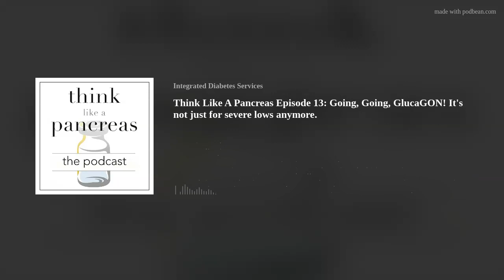Think Like A Pancreas Episode 13: Going, Going, GlucaGON! It's not just for severe lows anymore.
Host Gary Scheiner MS, CDCES is joined by Dr. Michael Riddell who has been living with type 1 diabetes since the age of 14 years to discuss glucagon usage.
(*As always, we recommend speaking to your provider before making any changes to your individualized diabetes care.)
more
Think Like a Pancreas: The PODCAST, brought to you by Integrated Diabetes Services, features a multi-disciplinary team of Certified Diabetes Educators (CDCES) with a true passion and talent for diabetes care and diabetes education, all of whom live with diabetes personally.

Sign up for the IDS Diabetes Bites monthly newsletter! Each month get low-carb curated recipes complete with nutritional info, diabetes-themed articles, news, and reviews. Read Gary Scheiner's articles and win prizes with our diabetes trivia time question!